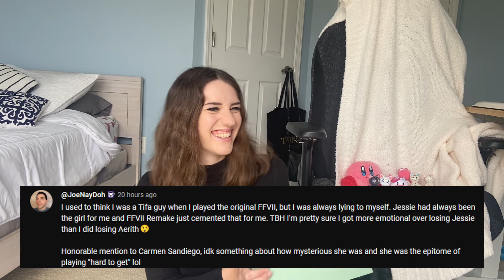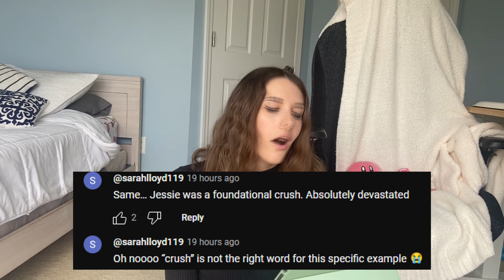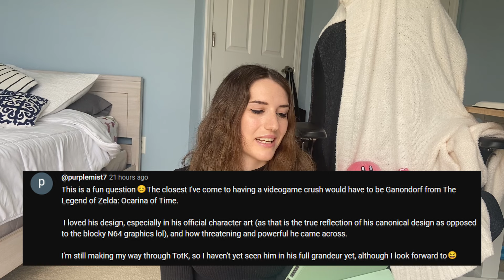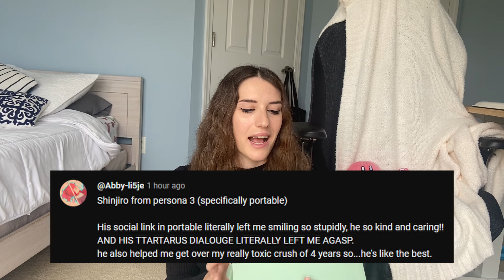Video Game Crushes | valentine's day special! ft. YOUR video game crushes!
Happy Valentine's Day! In honor of celebrating ~love~ I decided I wanted to look at some of my biggest gaming crushes over the years, and find out some of YOURS!

Thanks to all that submitted their answers! I tried to get in as many as I could before filming!!

Who are some of your video game crushes?

Time Stamps:

00:00 - Intro
02:27 - Where It All Began
08:21 - A Diamond in the Rough
10:30 - The Phantom Thief
14:28 - Underrated Game, Underrated Guy
17:00 - You'll NEVER Guess This One
20:58 - Indie Games Have Great Love Interests Too!
23:42 - We All Knew This Was Coming
26:46 - YOUR Crushes!
41:25 - Outro